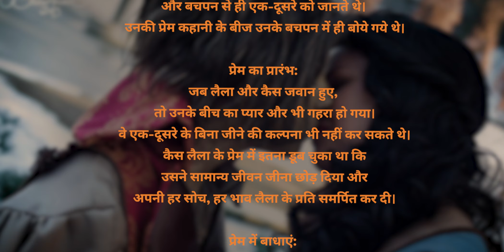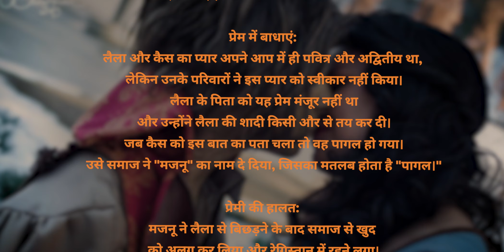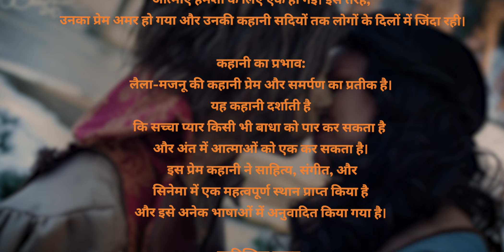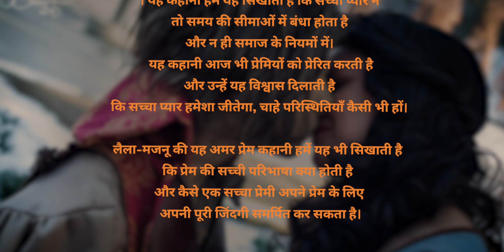कौन थे Laila और Majnu | दुनिया की सबसे मशहूर प्रेम कहानी Hindi में | Hindi Kahani